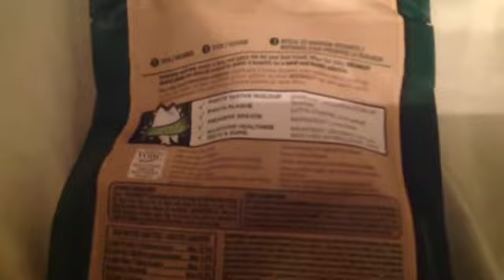Kiara Reviews Greenies Dental Treats